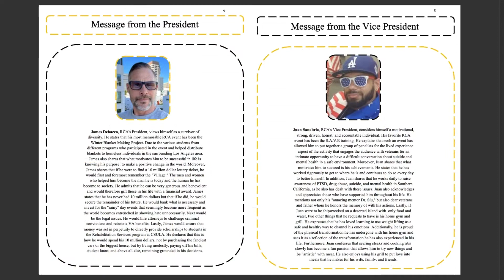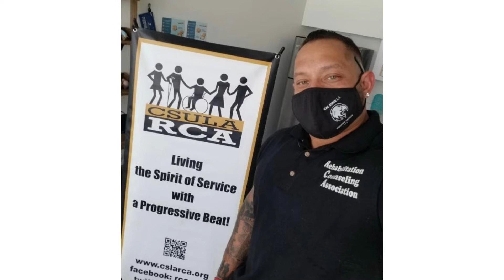RCA Grad Intro 2022